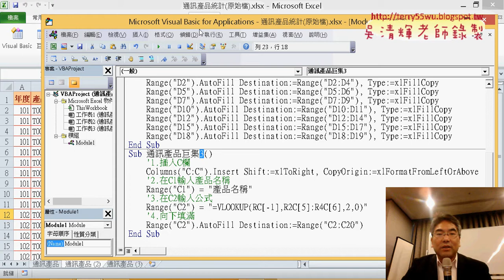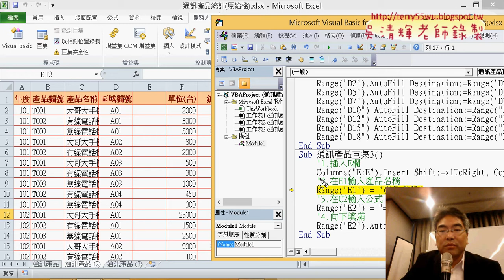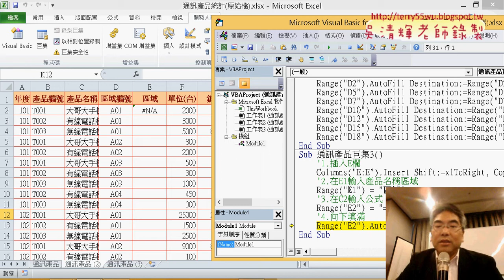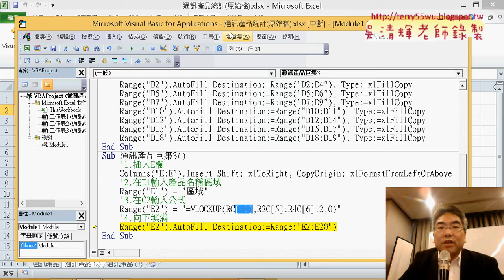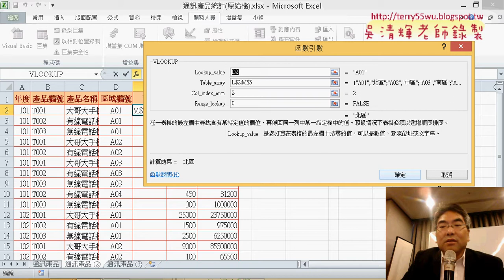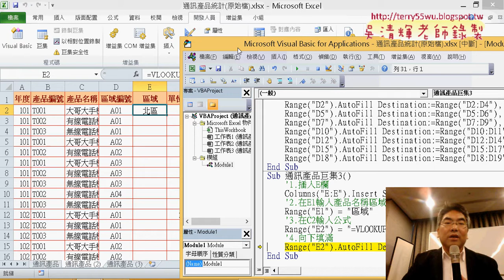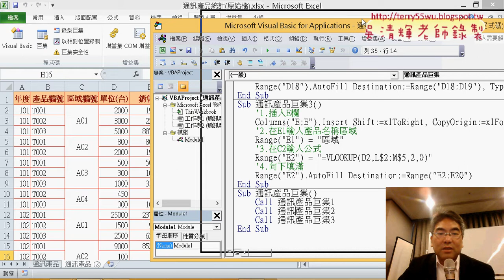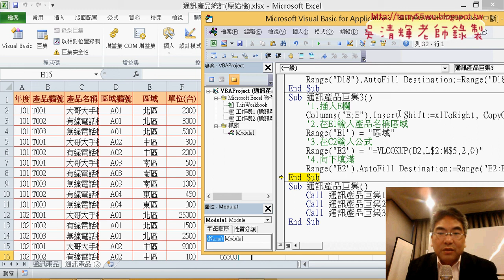04 複製與修改第三段巨集與整合為一個